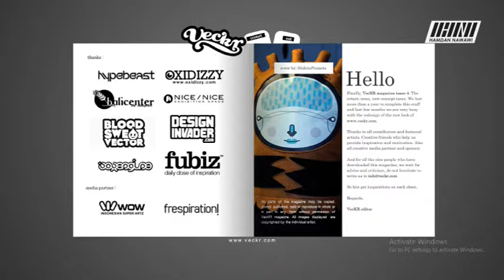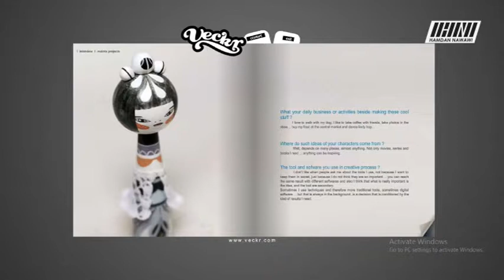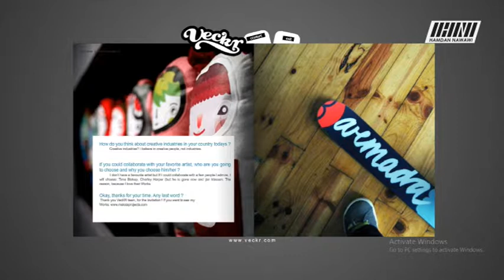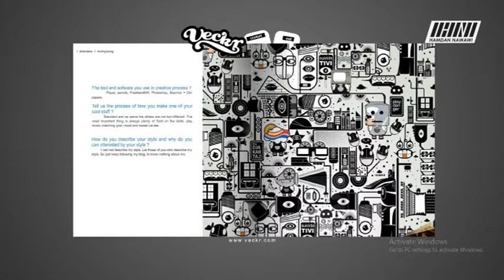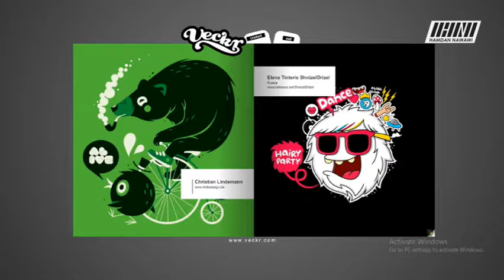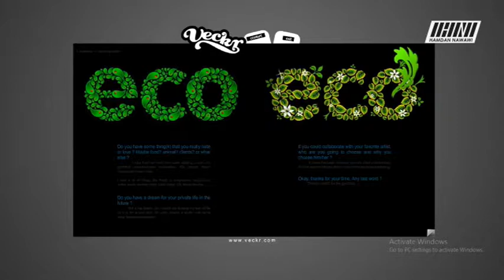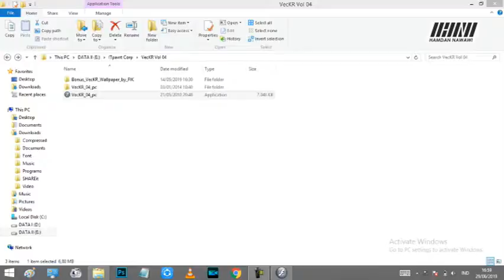Majalah Digital Desain